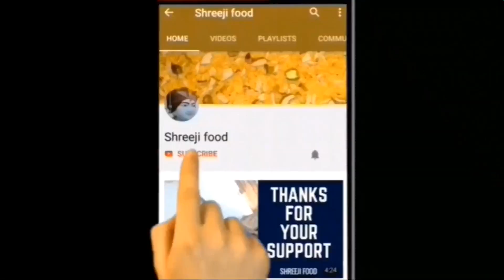શિયાળાનું વધેલું વજન અને પેટ ઓછું કરવું હોય તો રોજ ખાવ આ વાનગી Weight loss Recipe